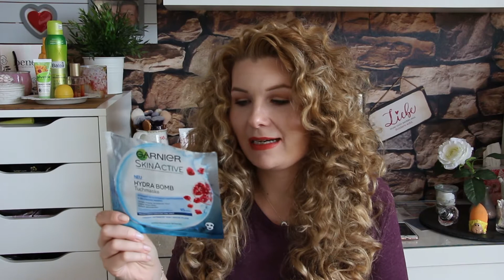Aufgebraucht im Juni | Alles für die Tonne? | Mrs Rosarot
Huhu Mädels!

Ja. Der Monat ist schon wieder rum und meine Beauty-Mülltüte drohte damit über zu quillen. Also nehmt euch am besten n Kaffee, Tee oder was ihr sonst mögt und lehnt euch zurück. Könnte nämlich mal wieder länger dauern *grins*

Ich wünsch euch einen wunderschönen Tag.

Eure Mrs_Rosarot